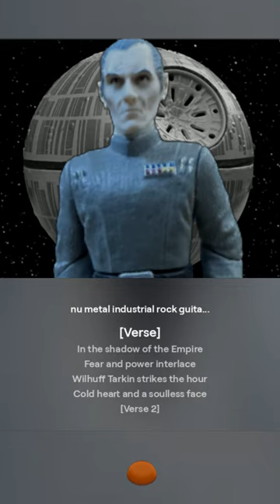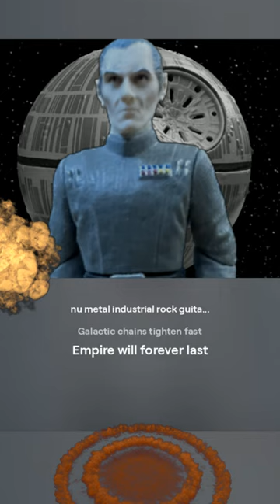Star Wars - "In the Shadow Of The Empire" Music Video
AI-generated song about Grand Moff Wilhuff Tarkin.